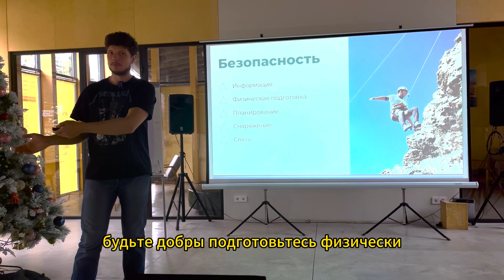Горная безопасность: совокупность знаний и физической подготовки